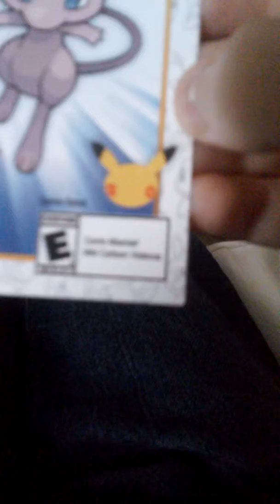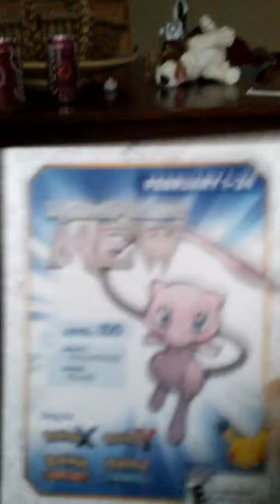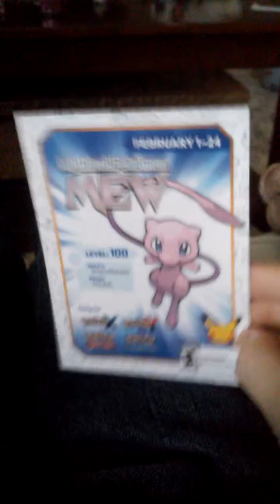Mew card level 100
Stay random guys